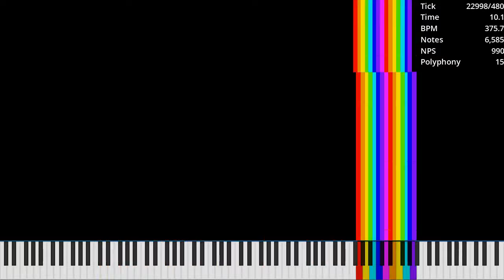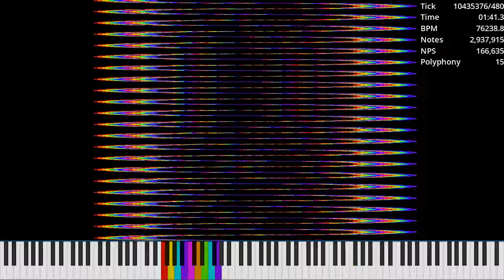[MIDI] SmoothCurveN.mid / 4.11 Million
Made by: Ultralight
Used Program: UMP, FFmpeg
Used Soundfont: Khor Keys 4 (No-Pan).sfz
Used Synth: Keppy's MIDI Converter (2,000 Voices)